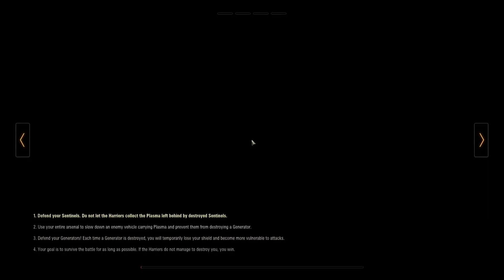World of Tanks | Waffentrager legacy